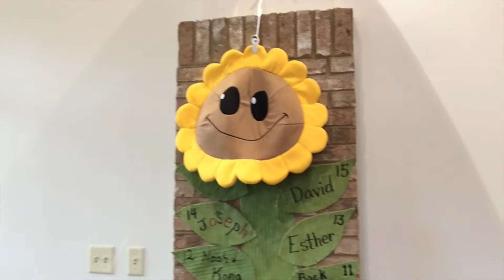9.16.21 Ordinary Time ~ Pre-Game Show